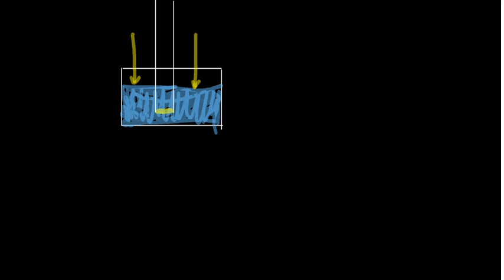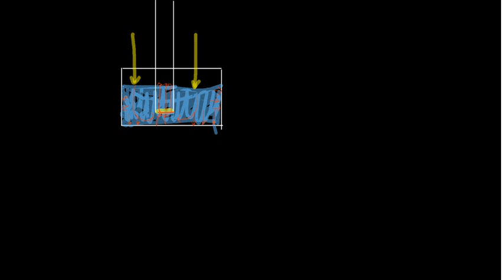Statica dei fluidi: legge di Pascal, esperimento di Torricelli e pressione atmosferica (parte 2)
Si espone qui, a livello di inizio scuola superiore, la legge di Pascal e la sua pplicazione all'interpretazione dell'esperimento di Torricelli (seconda parte).